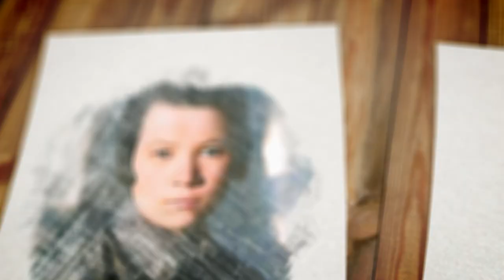Мені 18 - Докія Гуменна «Дар Евдотеї» | Читає Галина КУЛІКОВА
Щоб відзначити 120 років від народження Докії ГУМЕННОЇ (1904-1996), української письменниці діаспори, в містечку Ставище започаткували читання уривків із розділу ІІ «Ставищанська розкіш» її спогадів «Дар Евдотеї».

Уривок читає вчителька Галина КУЛІКОВА: «Васі, яку я вже називала Василиною, бо вона чомусь не любила зватися Васею, ані Вассою, отже Василині легше було ходити додому на неділі, бо жила вона у Ставищах, тільки за п'ять верстов від школи. Цей куток називався, може й жартівливо, Жабокраківкою».